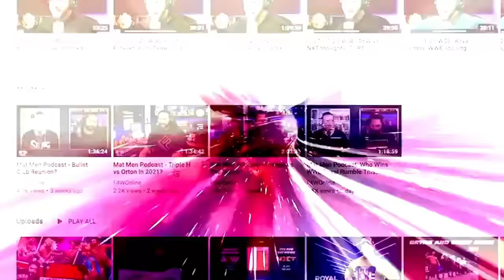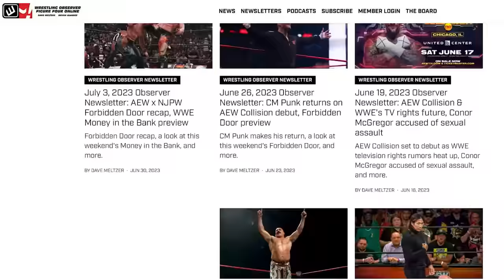Is Darby Allin headed towards an AEW title run? | Wrestling Observer Live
Mike Sempervive and Tom Lawlor discuss who could be in the AEW World title program heading into this fall.